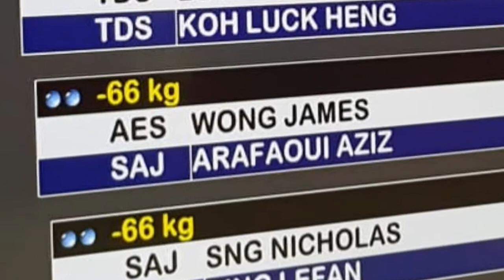Aziz @ 2019 Singapore Cadets Championships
Aziz Arfaoui: Gold medalist at -66kg